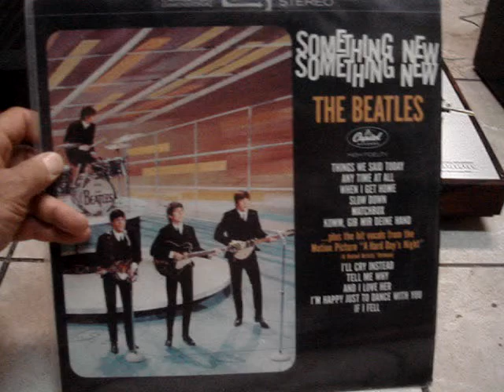BEATLES Something New Record Lp Vinyl playing songs